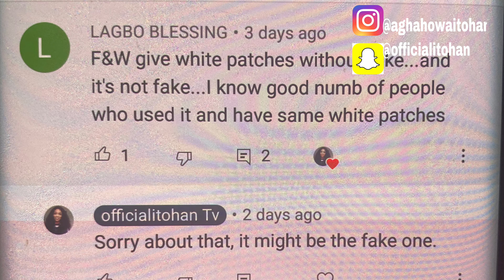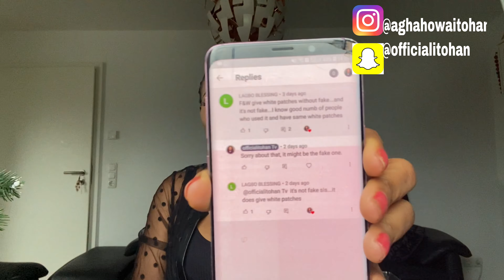DOES F&W LIGHTENING PRODUCTS: GIVES SKIN WHITE PATCHES? my review